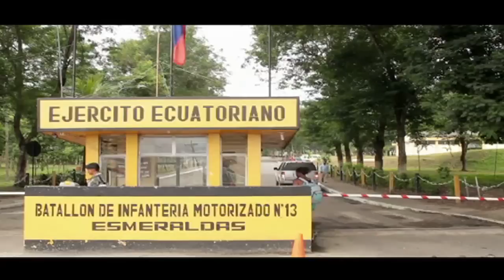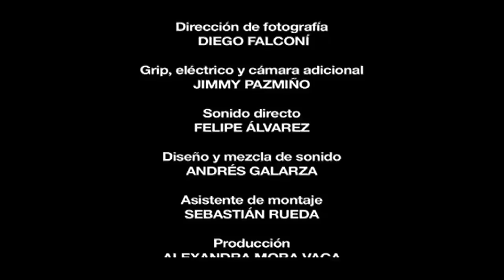Envión y arranque - Pesas